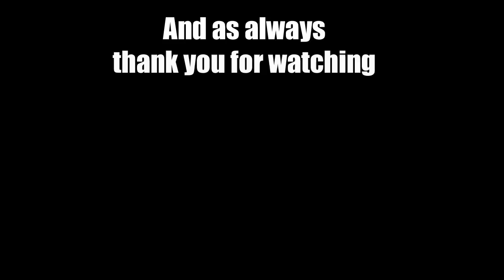232 Let's Play Europa Universalis III 3 Divine Wind England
I am hoping to form Great Britain but beyond that I will play and see what happens any advise/comments on game play or on how I LP is more then welcome.